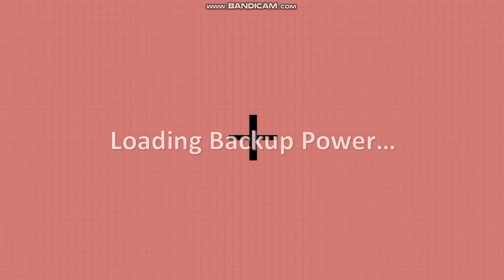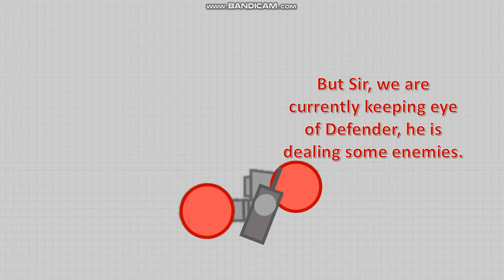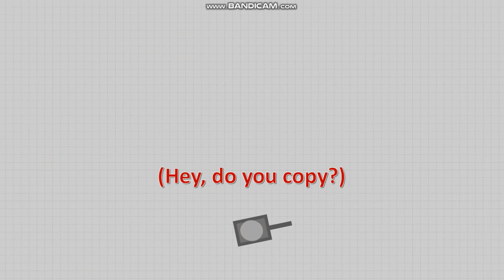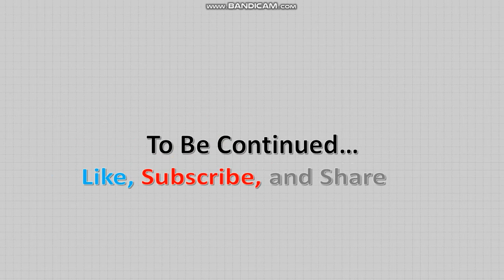Diep Io Animation Season 2 Part 9: Defender's Lost Days 1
Defender was abandoned for a long time by his ally team, the Red Team. Some time later, he was revived and has a plan in mind to have his vengeance to them.